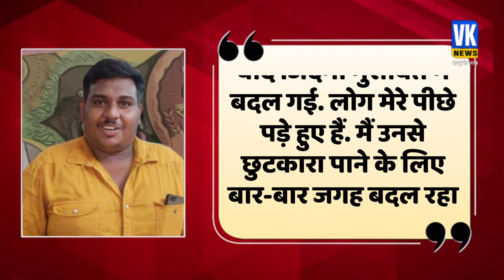25 करोड़ रुपये का जैकपॉट जीतने वाला अब किस्मत पर पछता रहा, जानिए क्या हुआ ?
तिरुवनंतपुरम – केरल सरकार के मेगा ओणम रैफल में 25 करोड़ रुपये के प्रथम पुरस्कार के विजेता घोषित किए जाने के ठीक पांच दिन बाद, ऑटोरिक्शा चालक अनूप का कहना है कि उन्हें अपनी जीत का पछतावा है। मैंने मन की सारी शांति खो दी है और मैं अपने घर में भी नहीं रह सकता क्योंकि मैं उन लोगों से घिरा हुआ हूं जो मुझे अपनी विभिन्न जरूरतों के लिए मुझसे मिलना चाहते हैं। अ
THIRUVANANTHAPURAM - Just five days after being declared the winner of the first prize of Rs 25 crore at the Kerala government's Mega Onam Raffle, autorickshaw driver Anoop says he regrets his win. I have lost all peace of mind and I cannot even live in my house because I am surrounded by people who want to meet me for their various needs. a